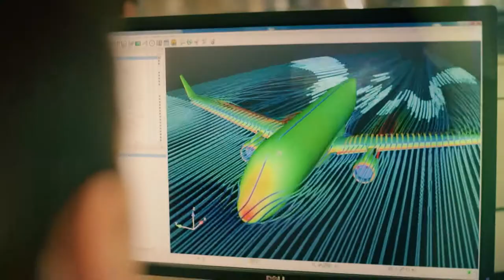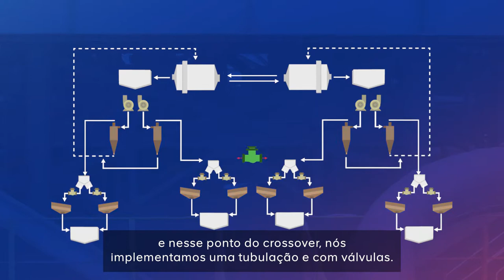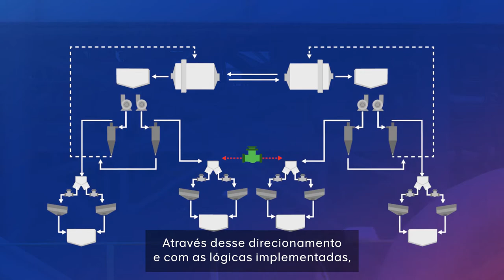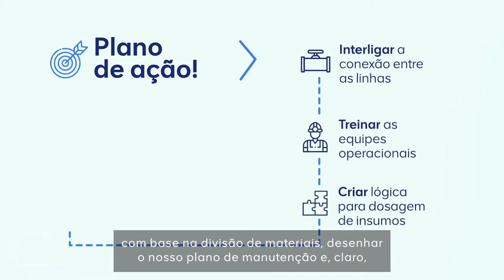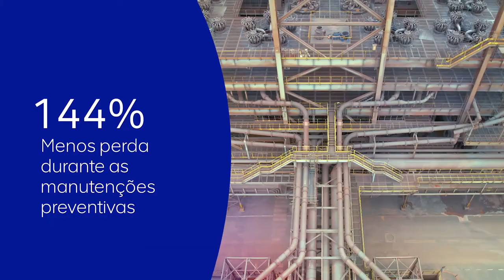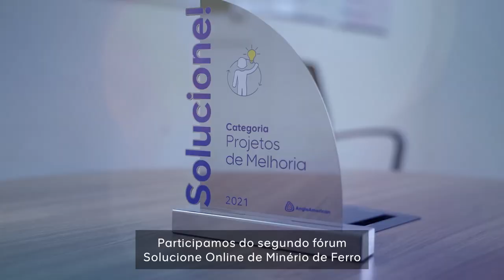Projeto LEAN - Anglo American - Crossover da Moagem Primária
SIGA-NOS